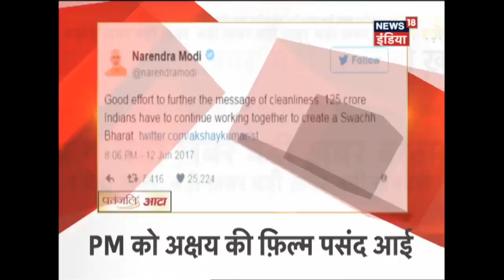Today's News Headlines - 14th June 2017 - आज की ताज़ा खबर - News18 India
Hizbul Mujahideen takes responsibility of all the 7 terrorist attacks in J&K.
13 Jawans injured in 7 terrorist attacks.
BJP MP Shatrughan Sinha backs L. K. Advani for the India's next President.
CM Shivraj Singh Chauhan to visit Mandsaur to meet deceased farmers' family.
UP CM Yogi Adityanath to open the new airport building in Gorakhpur.
Emraan Hashmi to play a villain role in Ajay Devgn's 'Baadshaho'.

Watch today's News Headlines 14th June 2017 to know all the important headlines of the day.